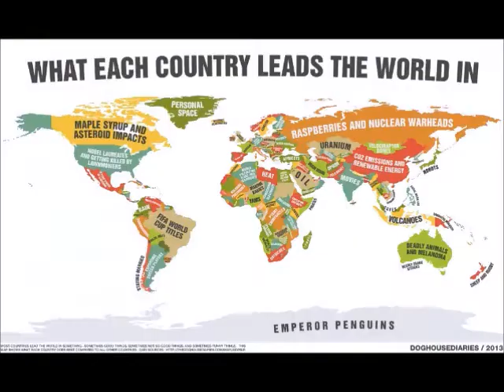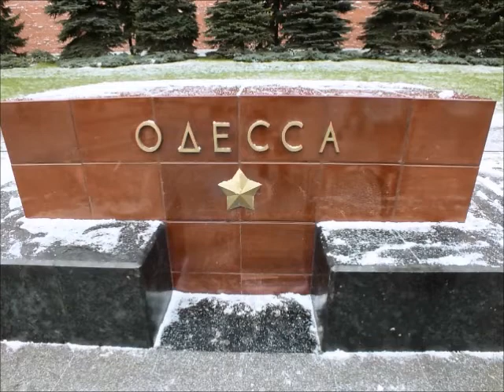World History Project Ep. 1: Odessa Oblast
This is a personal project of mine that I hope you enjoy. This is just part one of an indefinite series and I hope you are willing to go along on the ride with me

Feel free to contribute in any ways, if I have made a mistake, let me know in comments or shoot me a message, I will be glad to do a later edit to fix said mistake